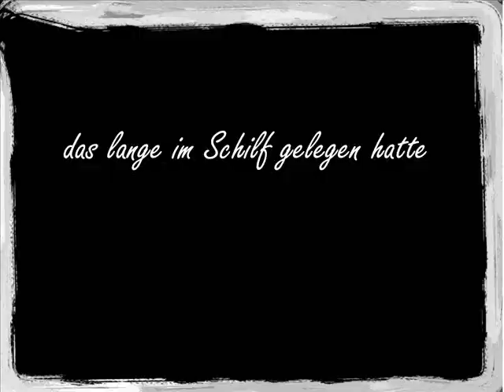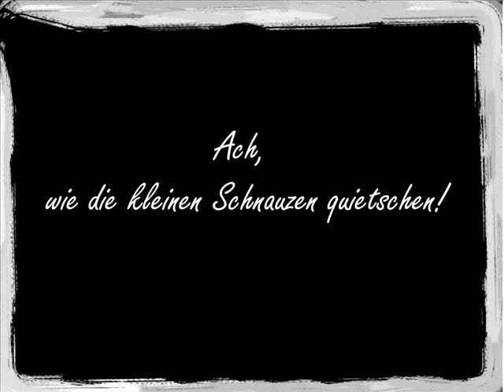Schöne Jugend Stop Motion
Gedicht von Herrn Benn bebildert in Fimo